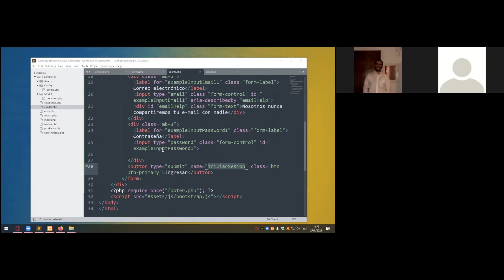Problemática Semana 23-27 de Agosto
Prof Hug Sonego